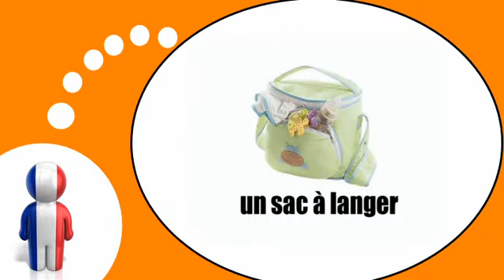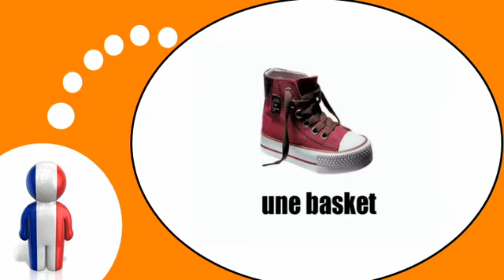Ranskan kurssi = Vauva # Vaatteet ja asusteet